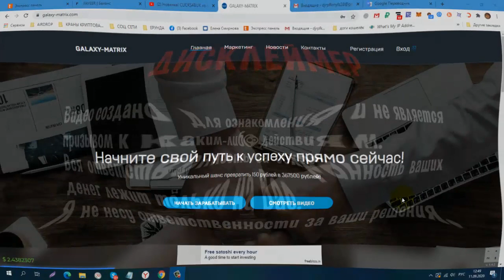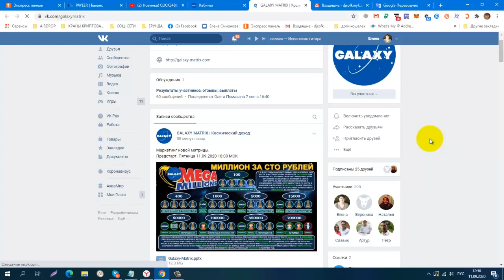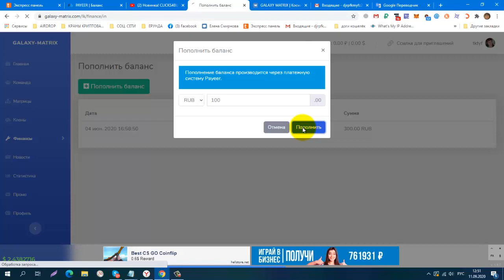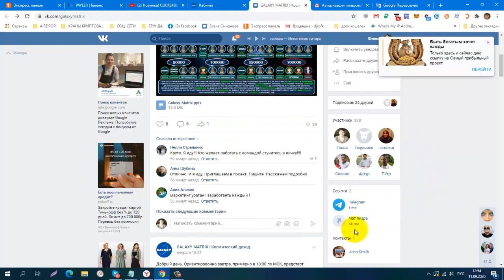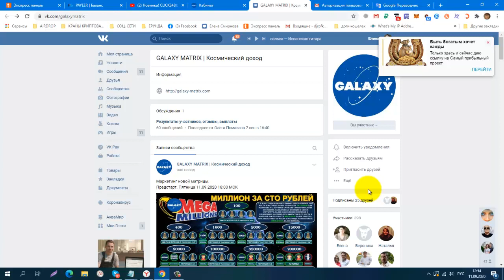СРОЧНО ВСЕМ! ПРЕДСТАРТ! GALAXY MATRIX ! МИЛЛИОН за 100 РУБЛЕЙ! ПРИГЛАШАЮ!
регистрация
КОШЕЛЁК payeer.
Perfect Money (Перфект Мани).
обменник Magnetic Exchange
регистр.
постепенно будут добавляться новые краны.